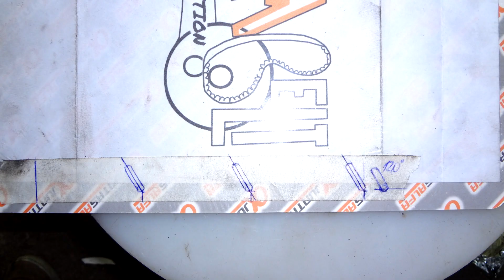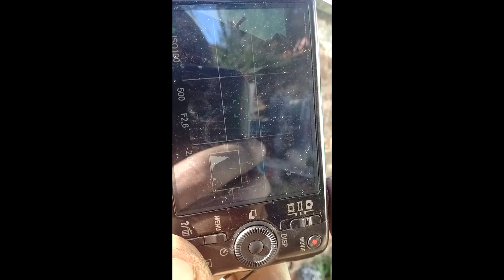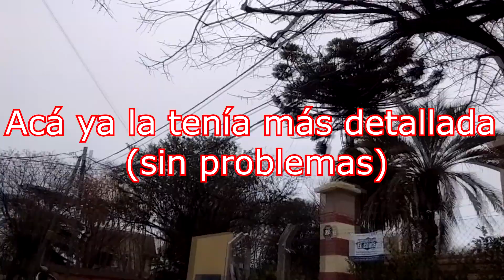Nuevo estilo a mi moto 🏍 + Mejoras | GUIDO ROTELA